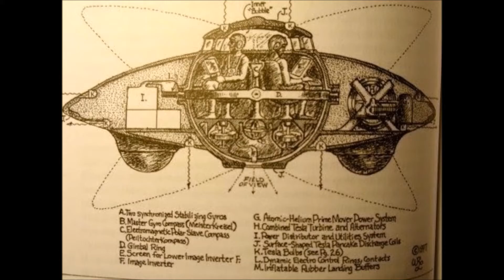Illegal Alien Released Into US Charged With Raping 7-Year-Old Girl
A displaced person who was discharged into the United States has been accused of assaulting a 7-year-old young lady in Marietta, Georgia. Police said the assault was fierce to such an extent that the young lady must be hospitalized and experience reconstructive medical procedure.